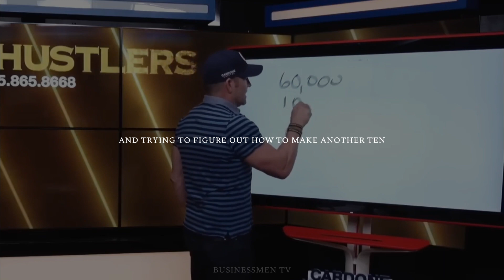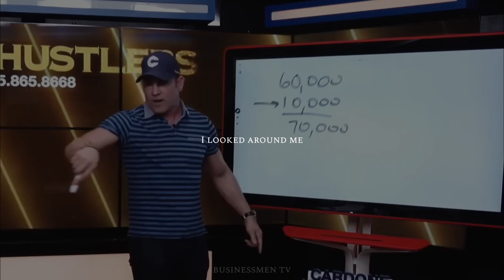GRANT CARDONE - BUILD UP A TEAM